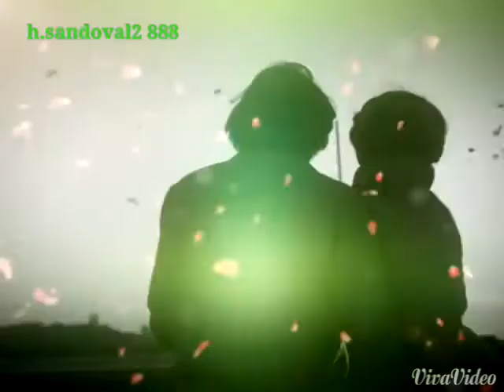Estrellas de la kumbia " 70 Veces 7 "